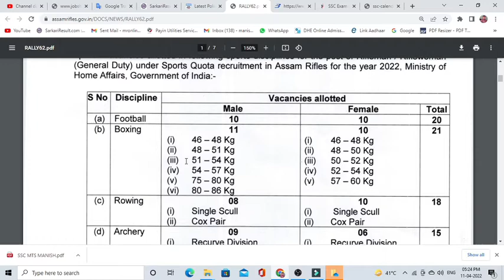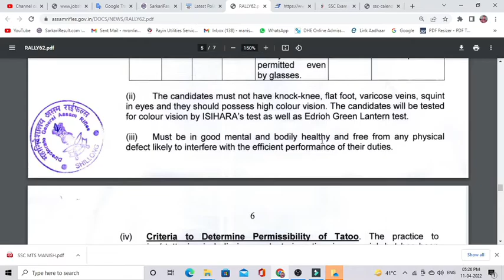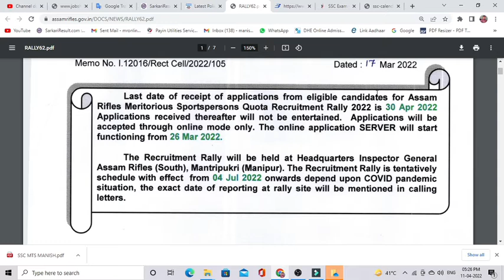Assam Rifles Sports Quota Recruitment 2022 104 Posts Notification & Apply Online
Assam Rifles Sports Quota Recruitment 2022 [104 Posts] Notification and Apply Online - Assam Rifles Sports Quota Recruitment 2022: Assam Rifles (AR) has released the latest notification for the recruitment of Rifleman/ Riflewomen General Duty 104 Posts in Assam Rifles against Meritorious Sportspersons Recruitment Rally 2022.
newgovtjobalert2022 bank job technical
offline2022 upcoming vacancy recruitment
2022 may aa nay vali sarkari nokri
govt jobs , army jobs , police bharti jobs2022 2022